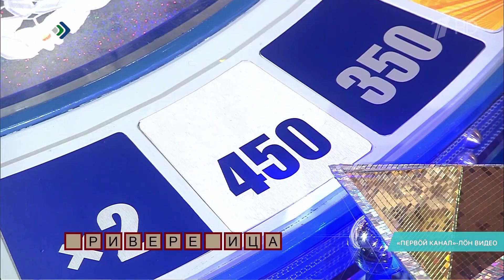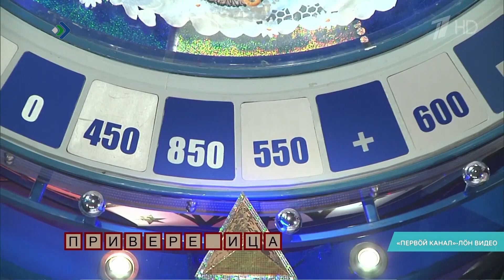Миян земляк Климент Комлев петкöдчис «Поле чудесын»